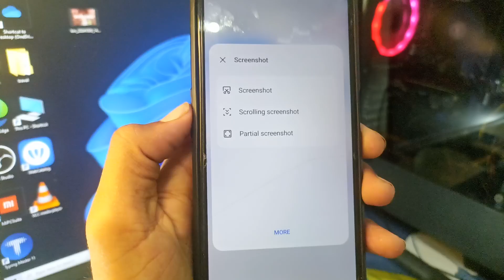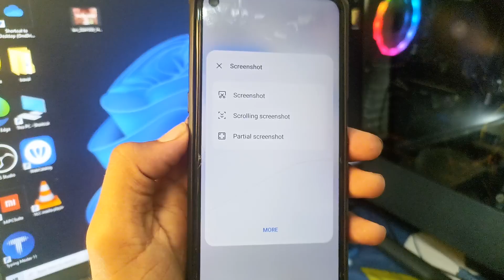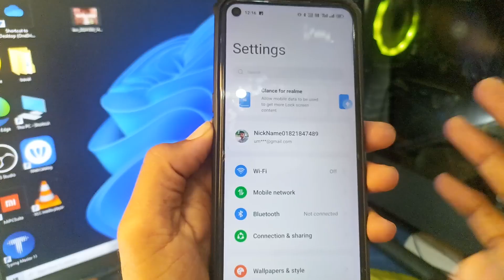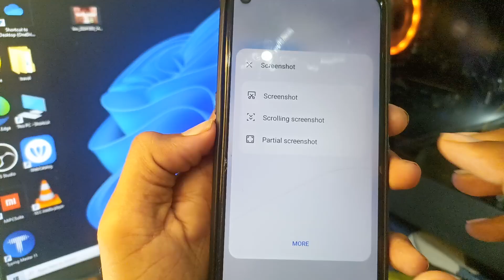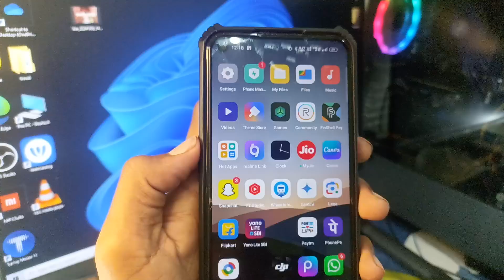samsung mobile me screenshot kaise lete hai